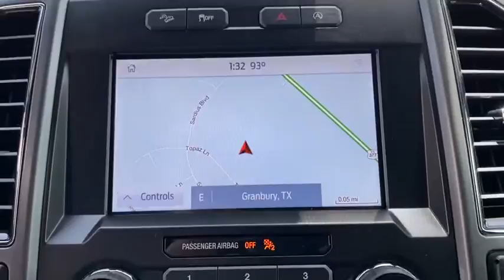2020 Ford F-150 Granbury, Fort Worth, TX LKE36221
2020 Ford F-150 XLT - Stock#: LKE36221 - VIN#: 1FTEW1E44LKE36221

This 2020 Ford F-150 XLT is proudly offered by Mike Brown Auto Group This Ford includes: ELECTRONIC LOCKING Locking/Limited Slip Differential WHEELS: 20 6-SPOKE DARK ALLOY PAINTED Aluminum Wheels TIRES: P275/55R20 OWL Tires - Front Performance Conventional Spare Tire Tires - Rear Performance VOICE-ACTIVATED TOUCHSCREEN NAVIGATION Navigation System MAX TRAILER TOW PACKAGE Locking/Limited Slip Differential Trip Computer Tow Hitch FX4 OFF-ROAD PACKAGE Floor Mats FRONT LICENSE PLATE BRACKET REVERSE SENSING SYSTEM Rear Parking Aid ENGINE: 3.5L V6 ECOBOOST V6 Cylinder Engine Gasoline Fuel Turbocharged REMOTE START SYSTEM Remote Engine Start XLT SPORT APPEARANCE PACKAGE Tires - Front All-Season Aluminum Wheels Running Boards/Side Steps Tires - Rear All-Season XLT POWER EQUIPMENT GROUP Rear Defrost EQUIPMENT GROUP 302A LUXURY Tires - Front All-Season Integrated Turn Signal Mirrors Chrome Wheels Power Mirror(s) Privacy Glass Auto-Dimming Rearview Mirror Heated Mirrors Leather Steering Wheel Power Passenger Seat Rear Defrost Power Driver Seat Heated Front Seat(s) Satellite Radio Trip Computer Tow Hooks Adjustable Pedals Passenger Adjustable Lumbar Auxiliary Audio Input Requires Subscription Running Boards/Side Steps Driver Adjustable Lumbar MP3 Player Tires - Rear All-Season TRANSMISSION: ELECTRONIC 10-SPEED AUTOMATIC Transmission w/Dual Shift Mode A/T 10-Speed A/T RAPID RED METALLIC TINTED CLEARCOAT *Note - For third party subscriptions or services please contact the dealer for more information.* Theres a level of quality and refinement in this Ford F-150 XLT that you wont find in your average vehicle. This Ford F-150 XLT comes equipped with 4 wheel drive which means no limitations as to how or where you can drive. Different terrains and varying weather conditions will have no effect as to how this vehicle performs. Enjoy the drive without worrying about directions thanks to the built-in navigation system.
VOICE-ACTIVATED TOUCHSCREEN NAVIGATION|MAX TRAILER TOW PACKAGE|FX4 OFF-ROAD PACKAGE|FRONT LICENSE PLATE BRACKET|REVERSE SENSING SYSTEM|REMOTE START SYSTEM|XLT SPORT APPEARANCE PACKAGE|XLT POWER EQUIPMENT GROUP|ELECTRONIC LOCKING|ENGINE: 3.5L V6 ECOBOOST|EQUIPMENT GROUP 302A LUXURY|RAPID RED METALLIC TINTED CLEARCOAT|TIRES: P275/55R20 OWL|TRANSMISSION: ELECTRONIC 10-SPEED AUTOMATIC|WHEELS: 20 6-SPOKE DARK ALLOY PAINTED